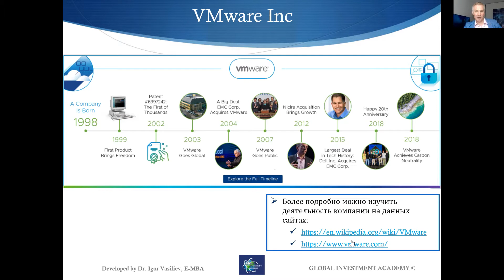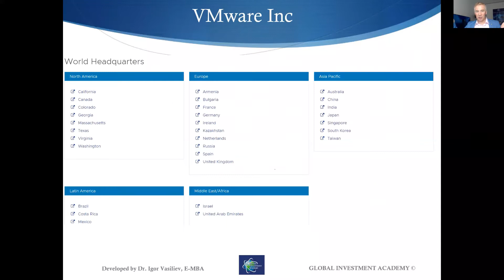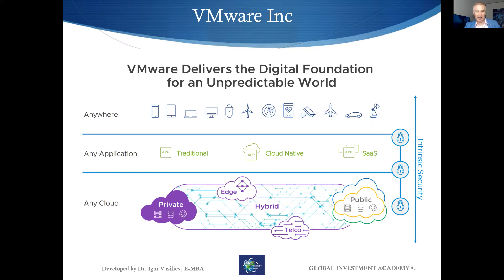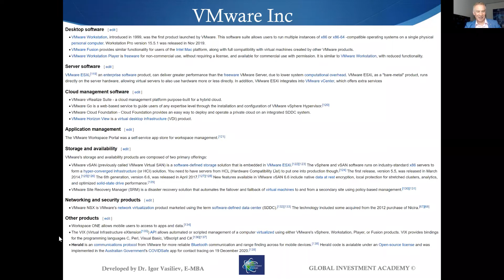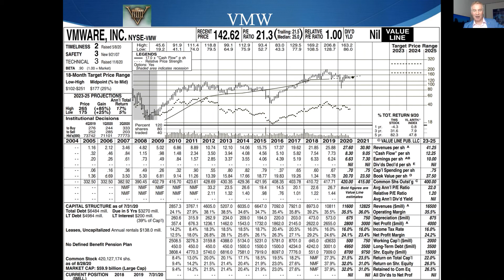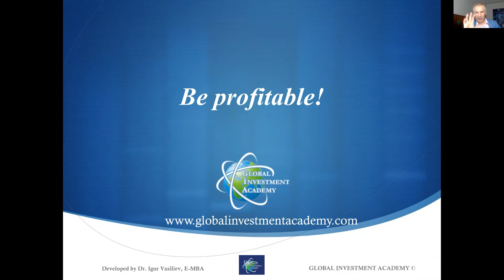VMware Inc (VMW). Part 3: VMW overview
In this video you'll find overview of VMW company.